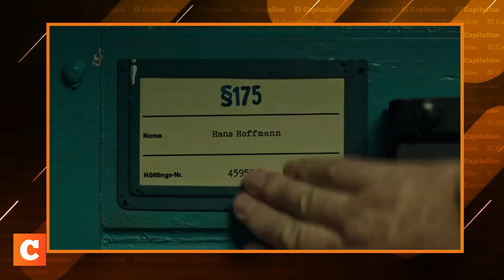Resonancia Cinéfila | "Buena Suerte Leo Grande", "La Gran Libertad"